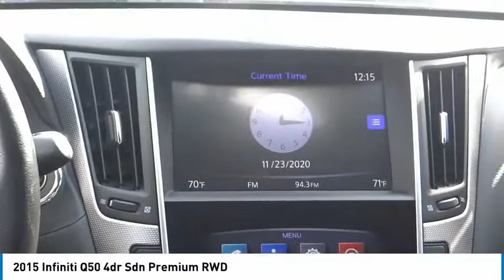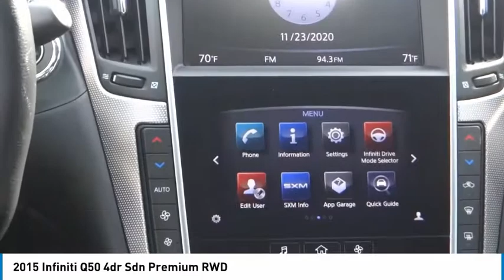2015 INFINITI Q50 HT5431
2015 INFINITI Q50 4dr Sdn Premium RWD

16751 Beach Blvd.

2015 INFINITI Q50 Black 7-Speed Automatic with Manual Shift 3.7L V6 DOHC 24V ***BLUETOOTH WIRELESS / HANDS FREE***, ***MOONROOF / SUINROOF***, ***NAVIGATION / GPS***, ***BACK UP CAMERA***, ***HEATED FRONT SEATS***, ***POWER DRIVER SEAT***, ***PUSH BUTTON IGNITION***. Odometer is 17499 miles below market average! 20/29 City/Highway MPG Clean CARFAX. This Vehicle is Located at: Huntington Beach Hyundai; 16751 Beach Blvd, Huntington Beach CA 92647. Dealer Installed accessories are optional and may be purchased for an additional charge.All prices subject to government fees and taxes, any finance charges, any dealer document preparation charge, and any emission testing charge.While we make every effort to ensure the data listed here is correct, there may be instances where some of the factory rebates, incentives, options or vehicle features may be listed incorrectly as we get data from multiple data sources. PLEASE MAKE SURE to confirm the details of this vehicle (such as what factory rebates you may or may not qualify for) with the dealer to ensure its accuracy. Dealer cannot be held liable for data that is listed incorrectly.